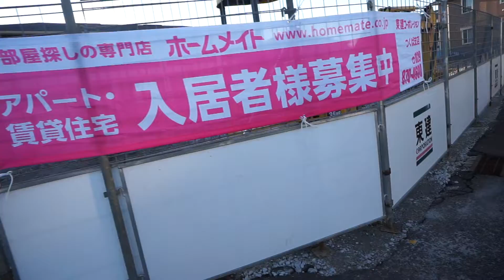仮）阿見町阿見新築アパート（建築中）